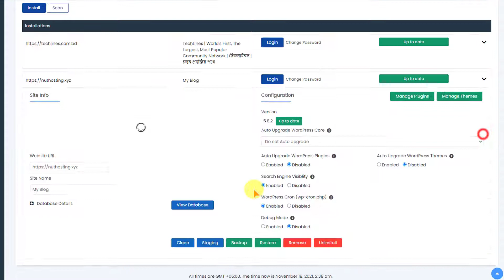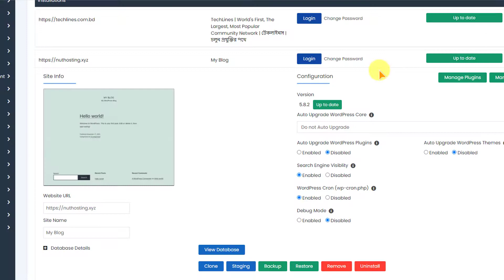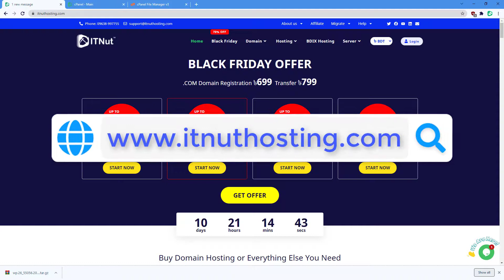How to Backup WordPress Website from cPanel | IT Nut Hosting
Welcome to IT Nut Hosting. Today in this video we are going to show you how to backup WordPress website from cpanel.